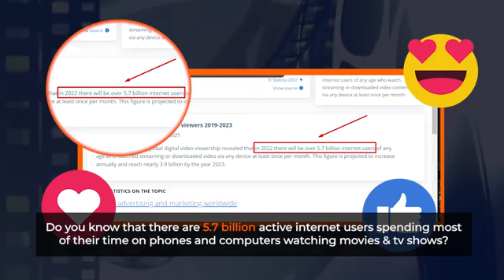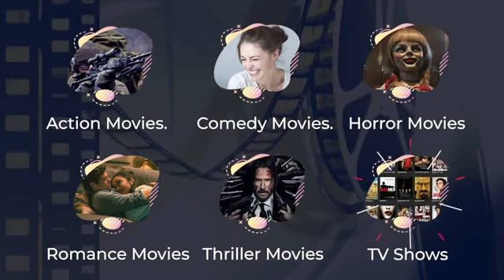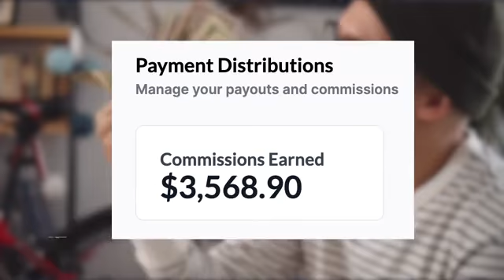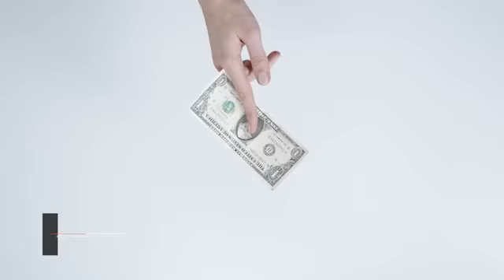MoviVolt Review || Movies and TV Show Affiliate Site Builder || Exclusive Bonuses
First-To-Industry 3-Click App Creates Completely Automated Movie And TV Show
Affiliate Websites In 60 Secs FLAT!
3 Clicks = Instantly Loads The Website With Trending 1 Million+ Movies & TV Shows In 250+ Categories. Automatically Embed Your Affiliate Link To The Website & Get Paid Instantly
- Just 3 easy clicks to launch your very own money making affiliate website
- Activate your website immediately in 250+ different categories
- ZERO Audience Required (Tap Into Our 443 Million Viewers)
- 1200+ Money Making Affiliate Websites has been successfully launched using Movievolt
- 24 Beta testers have generated a net-profit of $43,673.90 so far
- 100% Blazing Fast & Reliable Web Hosting For Your Websites
- Newbie Friendly - So Easy That Even a 15-year-old can do it.
- No hidden Fee or any extra expenses
- 100% Legal & Ethical

The World’s First That Creates And Launches Automated Affiliate Websites Loaded With Over 1Million+ Movies & TV Shows...